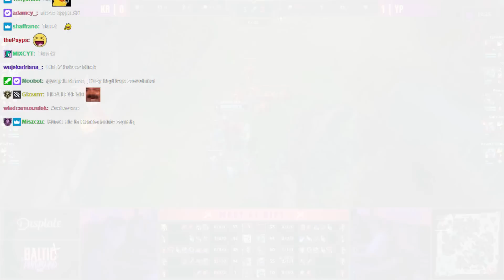MAD MAX w Akcji - Przegląd dnia 21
00:00 - Wardęga
00:18 - Drututt
00:53 - Wardęga
01:12 - Nervarien (Baltic Playground)
01:29 - Wardęga
02:01 - Randombruce
02:30 - Vystozky
02:43 - Nervarien (Baltic Playground)
03:35 - Wardęga
03:57 - Vystozky
04:22 - Wardęga
04:53 - Gucio
05:01 - Vystozky
05:22 - Wardęga
05:41 - Randombruce
06:03 - Typicalurban
06:14 - Wardęga
07:01 - Drututt
07:17 - Vystozky
07:42 - Wardęga
08:00 - Vystozky